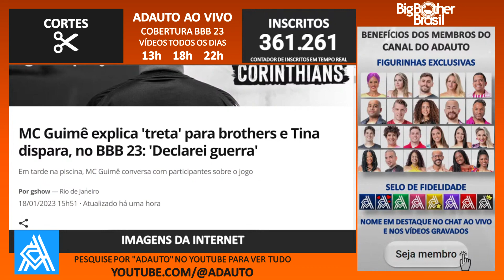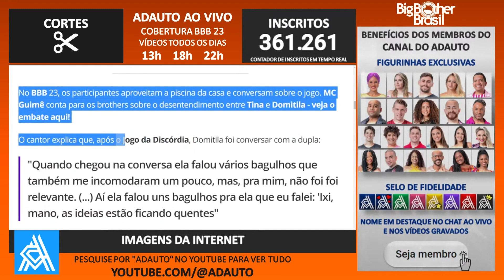🔵 BBB 23: MC Guimê explica treta e Tina reafirma guerra contra Domitila no Big Brother Brasil 2023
BBB 23: MC Guimê explica treta pós Jogo da Discórdia para brothers e Tina reafirma guerra contra Domitila no Big Brother Brasil 2023.

📬 Envie presentes para o canal:
A/C: Adauto